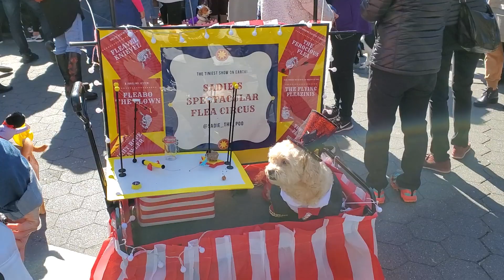THE HALLOWEEN DOG PARADE #2 2019 MANHATTAN NEW YORK CITY USA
THE EAST GREENWICH VILLAGE WASHINGTON SQUARE PARK HALLOWEEN
DOG PARADE . MANHATTAN NEW YORK CITY STARTED AS A SMALL
CASUAL , LOW-KEY EVENT HELD BY NEIGHBORHOOD LOCALS.
NOW ONE OF THE LARGEST OF ITS KIND ..
DOG COSTUME PARADE ..